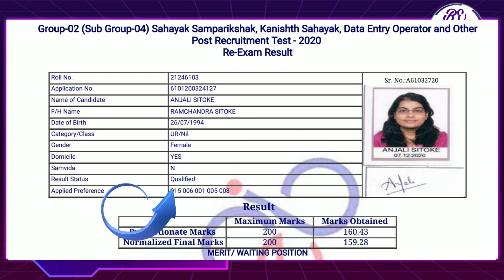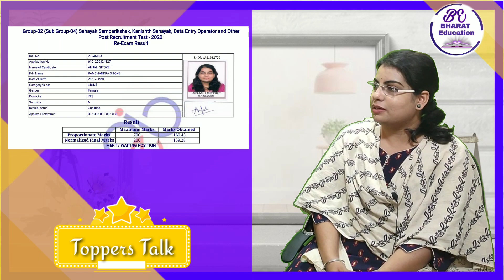Toppers Interview | Group 2 (Sub Group 4) 2nd Rank | Miss Anjali Sitoke से जानिए उनकी सफलता का राज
🔥Toppers Talk के इस Episode में हम बात करेंगे Miss Anjali Sitoke से जिन्होंने SSC CHSL 2017-18 qualify किया इसके बाद MP Patwari 2018 Qualify किया और Group-02 (Sub Group -04) में Anjali Ji ने मध्य प्रदेश में द्वीतीय (Secound) स्थान प्राप्त किया है |
इस विडिओ में हम जानेगे की किस Strategy के तहत Anjali Mam ने अपनी Preparation की और इतने exams को qualify किया|

I am Manish Dhakar,
जुड़िये भारत एजुकेशन से और अपने लक्ष्य को हासिल करे हर प्रकार के कॉम्पिटेटिव एग्जाम में सफल होने का एक मात्र ऑनलाइन प्लेटफॉर्म |
UPSC , MPPSC , SSC , BANK, RAILWAY, MPTET , VYAPAM, MPSI ,  MP CONSTABLE , NAVY , ARMY , AIRPORT  तो आज ही ज्वाइन करे और बनाए अपने भविष्य को उज्जवल |

ssc, ssc mts, ssc mts syallbus,